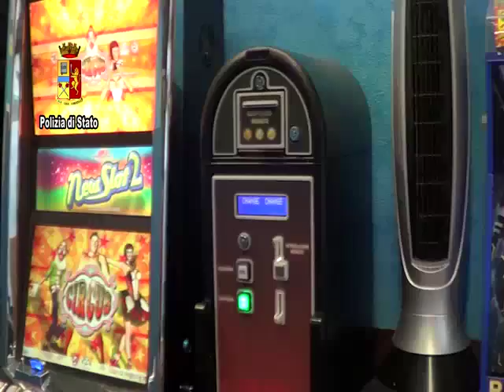Sequestro 1 mln di euo divisione Polizia Anticrimine